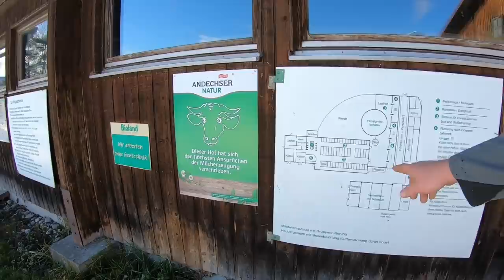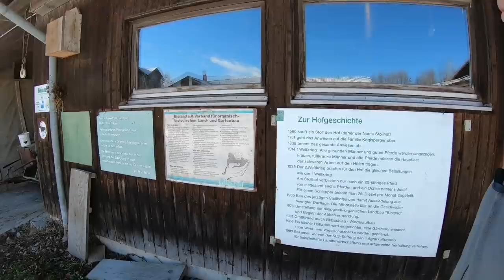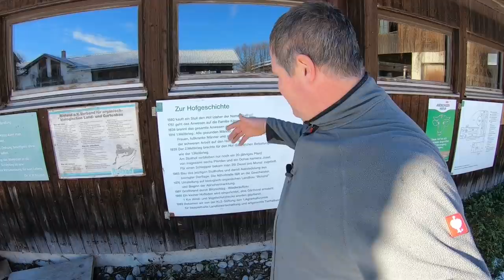Das letzte Video, ein großes Dankeschön und der Hofrundgang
Zuerst einmal ein großes Dankeschön für die 5000 Abos die Ihr mir seit April dagelassen habt.
Mit diesem Video möchte ich mich für dieses Jahr von Euch verabschieden und Euch einen guten Rutsch in ein gesundes 2021 zu wünschen.
Pfiad Eich bis nächstes Jahr.